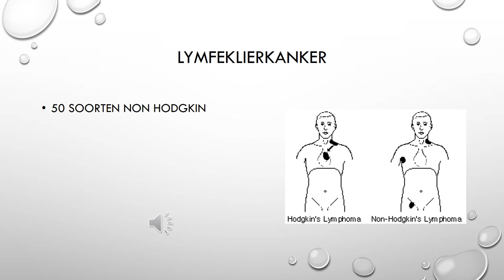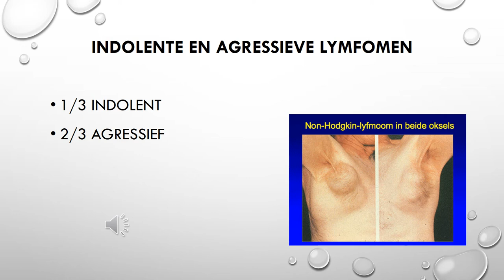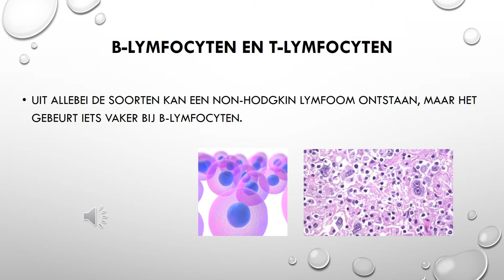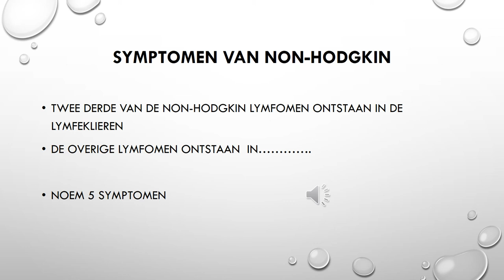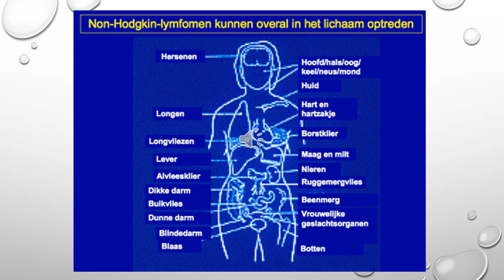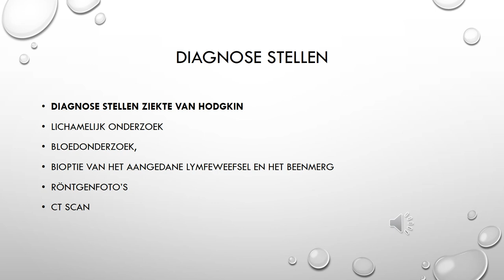Non hodgkin lymfoom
Bekijk en beluister dit hoorcollege voorafgaande aan de les. Noteer je vragen en maak aantekeningen. In de les gaan we dieper op de theorie in.